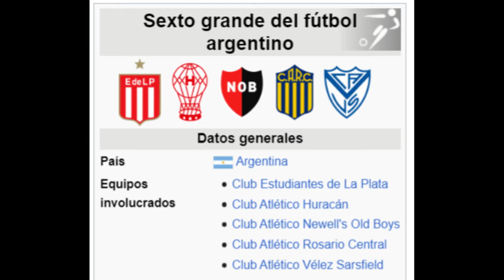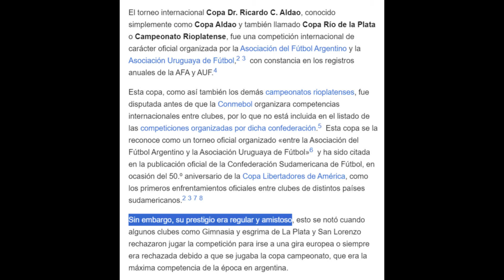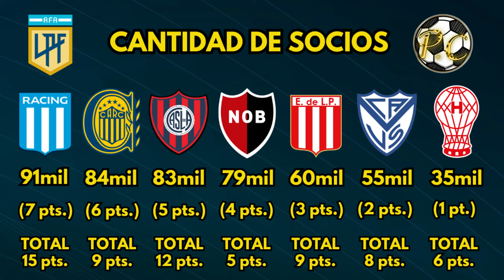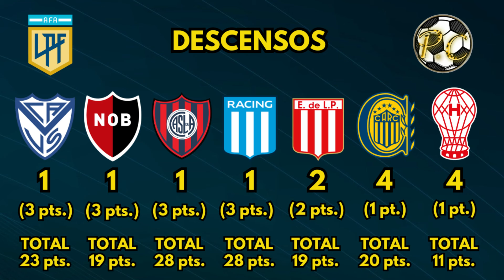¿QUIEN es el SEXTO GRANDE del FUTBOL ARGENTINO?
En la Copa de la Liga Argentina 2024, Estudiantes de La Plata se coronó como campeón tras vencer en la final a Velez Sarsfield, y en este partido en particular, no solo se disputaba un titulo, sino que de cierta forma, ambos estaban en busca del reconocimiento por ser el Sexto Grande de Argentina, un debate muy extenso que aparte de involucrar a Velez y Estudiantes, tambien se encuentran en la discusión los equipos de Rosario Central, Newells y Huracan. ¿Cual de todos estos equipos será el sexto grande del futbol argentino? Pues ven, y averigualo, en Punto Cero.

Timeline:
00:00 Introducción
01:24 Titulos Locales
03:05 Titulos Internacionales
04:50 Cantidad de Socios
05:36 Estadio Lleno
06:37 Historial entre Equipos
07:28 Temporadas en Primera
08:18 Descensos
08:52 Jugadores Convocados
09:34 Resultados y Conclusiones
11:50 Despedida